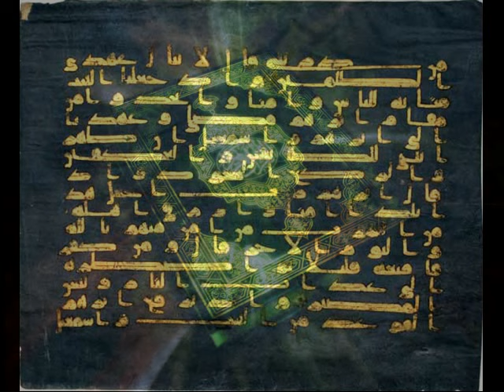3 - Surah Al Imran - Sheikh Ahmad Sulaiman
(Surah 3) Surah Al Imran - Sheikh Ahmad Ibrahim Sulaiman - Kano, Nigeria.